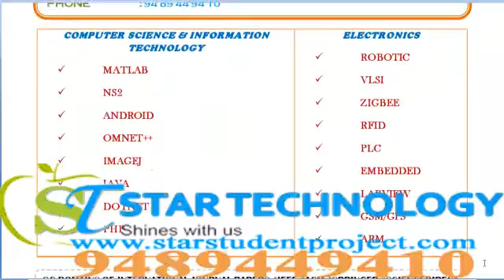BTECH PROJECTS IN LAKSHADWEEP